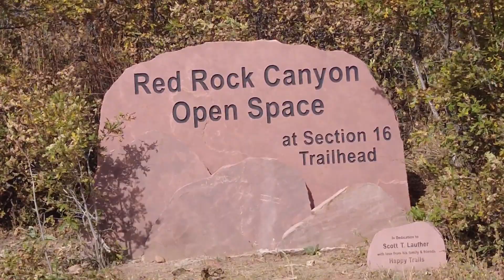Training for the Moab Trail Marathon | Running the trails on the west side of Colorado Springs, CO.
I run from my house, into Bear Creek Park...as I get in 10 miles and set myself up to hit 60 miles for the week, with over 10,000' of vert.